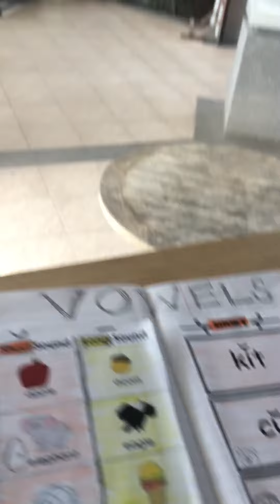Abby vowel work